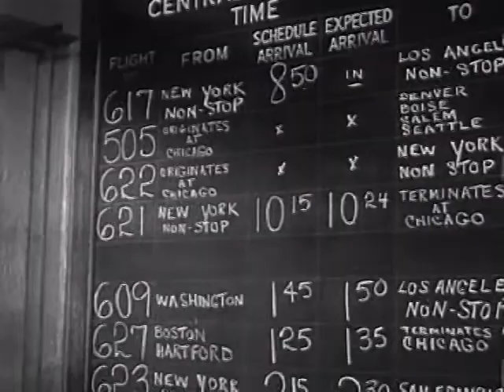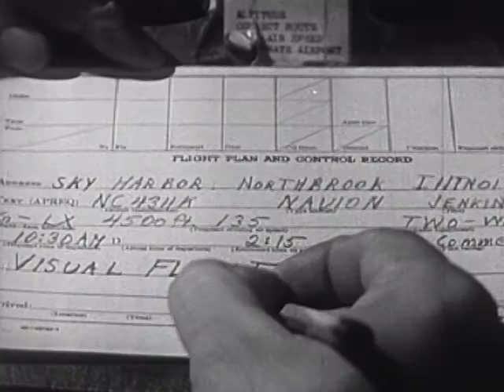Aviation Industry - The Airport (Vocational film) by Encyclopedia Britannica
AVIATION INDUSTRY - THE AIRPORT

Topics: Aviation, Operations, Transportation, Air

In this Encyclopedia Britannica film the functions of the modern airport and all aspects of the airline passenger service are discussed.